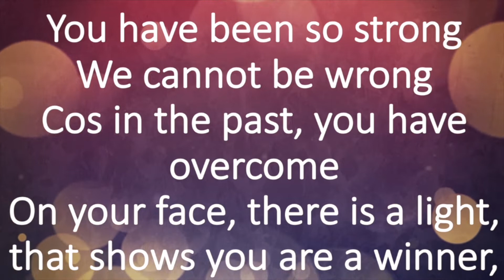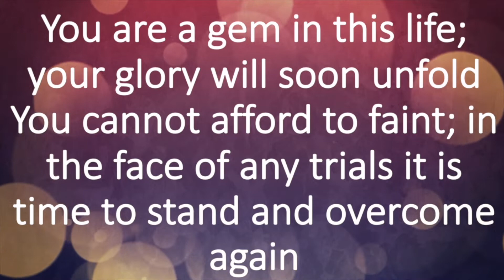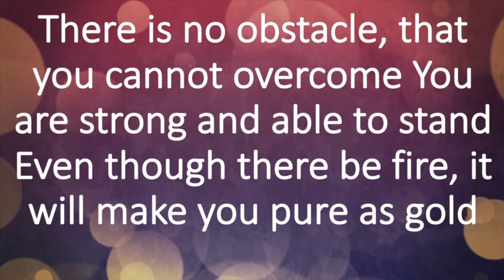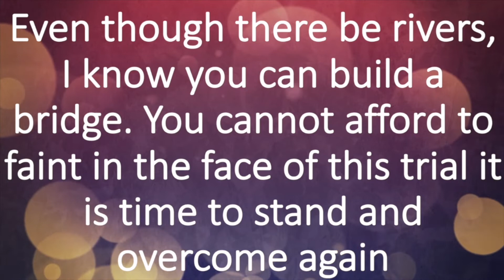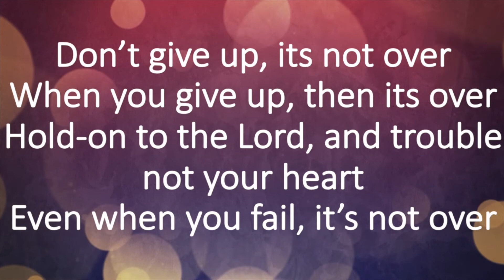Daily Encouragement with Pastor & Pastor Mrs Okunnu | July 12, 2022